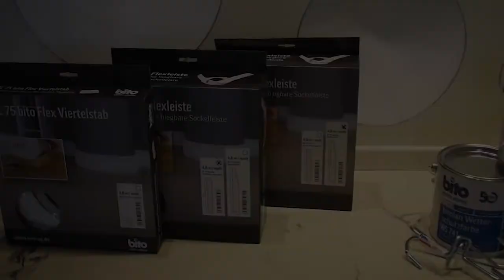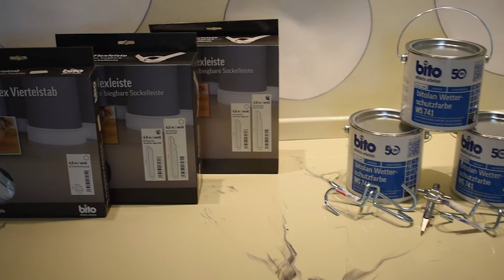Star des Monats November 2017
Zeit für einen neuen bito Star des Monats! Im November stehen unsere bito flexiblen Sockelleisten im Vordergrund. Kauft 5 x die bito Flexleisten (Profile: abgerundet, Berliner Profil oder den Viertelstab) und erhaltet bis zu 5.000 bito Giros! Die Flexleisten sind auch in Nassbereichen einsetzbar, hierfür eignet sich perfekt unsere bito Wetterschutzfarbe weiß WS 741. Auch die erhaltet ihr im Star des Monats November: kauft 3 x 2,5 Liter und erhaltet entweder 4 x bitool Leiterhaken oder einen Bauschlüssel!